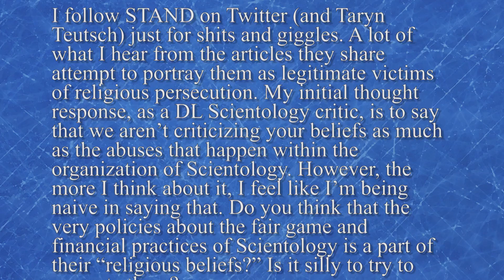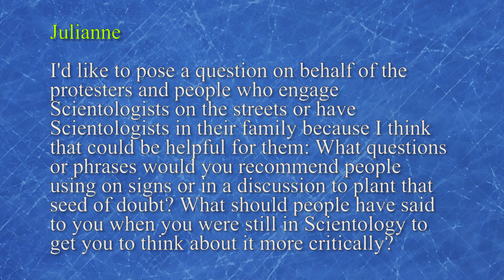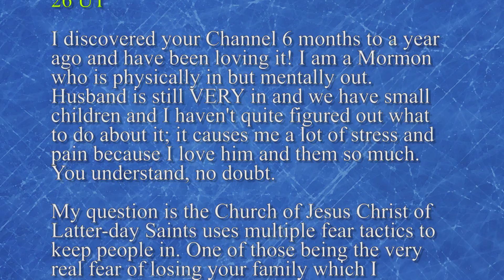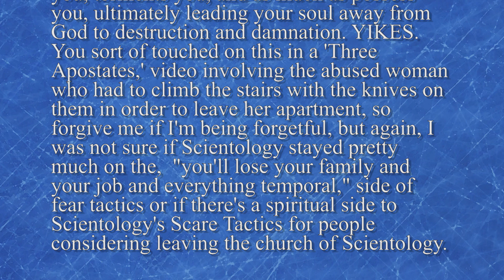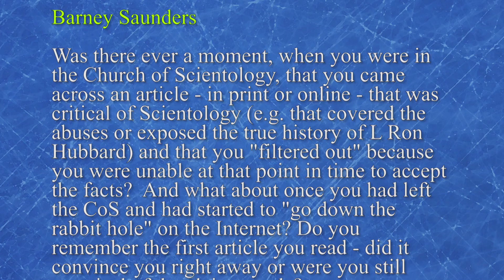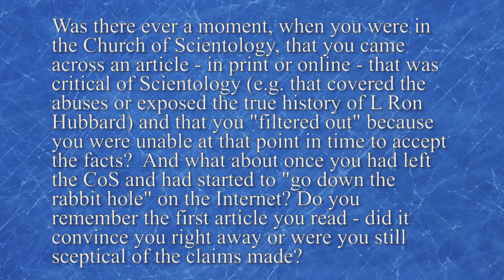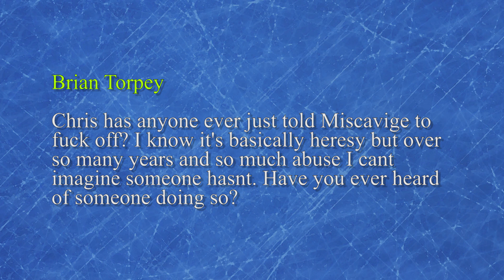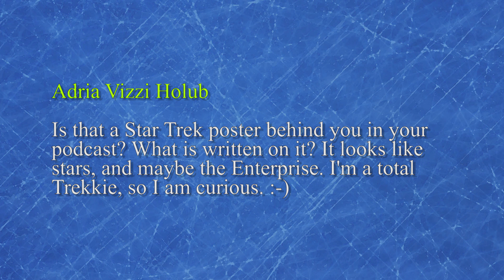Critical Q&A #204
The show where I answer your questions. Please leave any comments or feedback in the comments section here below. I see everything and want to hear from you.